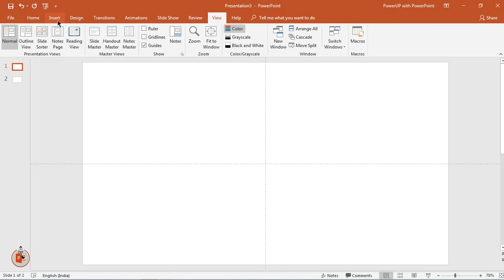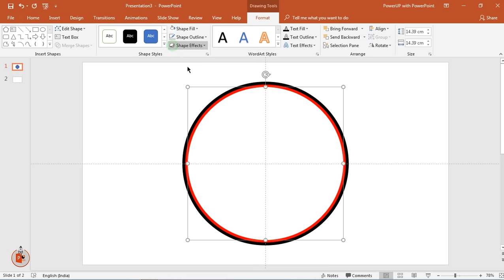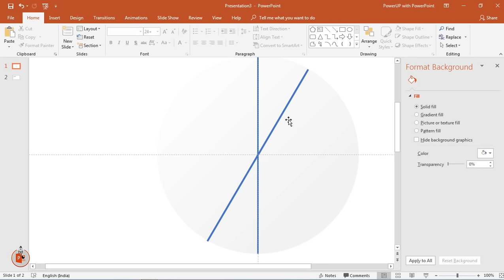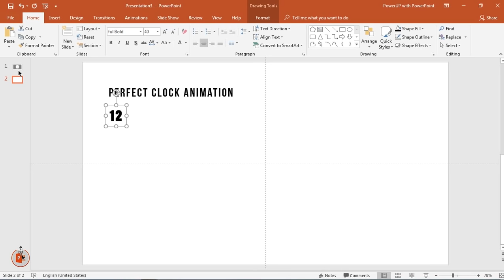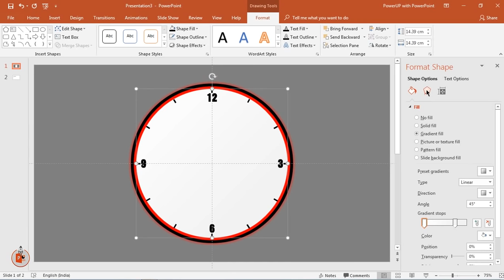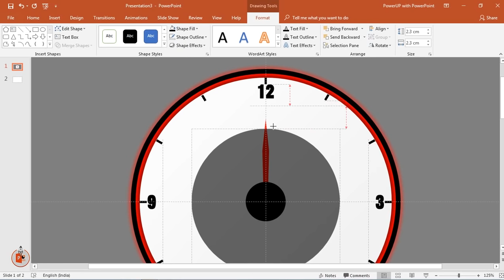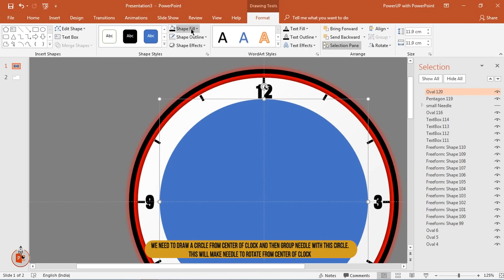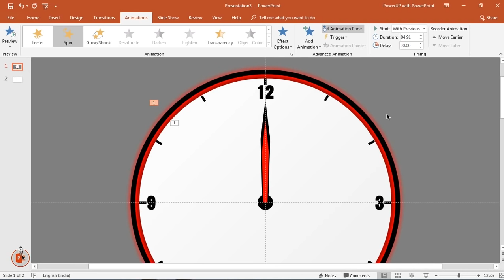12.Powerpoint Clock Animation | PowerPoint Analog Clock Animation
Hello PowerPoint Users.! I am a PowerPoint Designer, using Office 365 latest version in all my Graphic Designs. You Can Surely Experience my Expertise through these PowerPoint Online Classes and all my PowerPoint Designs. These Graphic Design Classes will take you through PowerPoint Basics to Advanced Design Techniques and all these Free PowerPoint Slide Deck will perfectly fit into your Professional Presentation Requirements. You will also learn many PowerPoint Tricks in these Graphic Design Classes.

These PowerPoint help series of videos will enable you to create Professional look PowerPoint Templates.

Then go to Community Tab of this channel to find your Google drive download link.

• PowerPoint Clock Animation, Analog Clock Animation

Install TubeBuddy and Grow your YouTube channel at a faster rate.! Tried & Tested.!